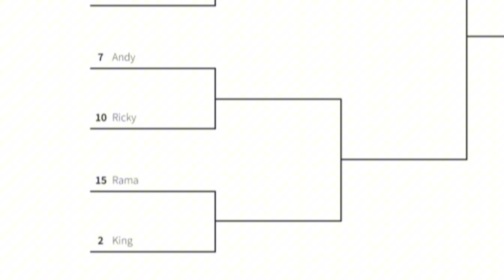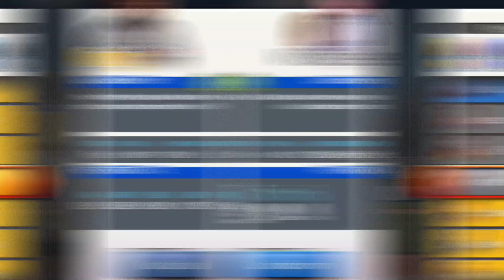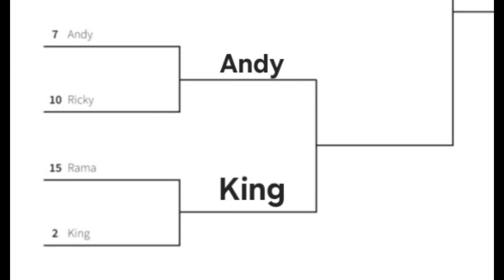Baseball Clash - Week 61 - Homerun Derby Continued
Week 61 is here!

A bunch of new teams, and death groups.

Each Week the competition gets tougher and tougher.

Baseball Clash HomeRun Derby continues.

The first two matches are from the West Bracket

15th Rama v. 2nd King

and

10th Ricky v 7th Andy

Who do you have?